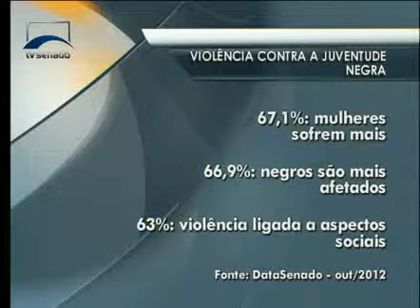Parlamento Brasil - Parlamento 97 - Bloco 1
O Mato Grosso do Sul concentra esforços para conter a violência no trânsito. Em Roraima, o Procon e a Assembleia Legislativa reúnem-se para garantir os direitos do consumidor. E o Senado realiza uma pesquisa sobre a violência contra a juventude negra. Veja ainda: os 30 anos do Circo Voador no Rio de Janeiro